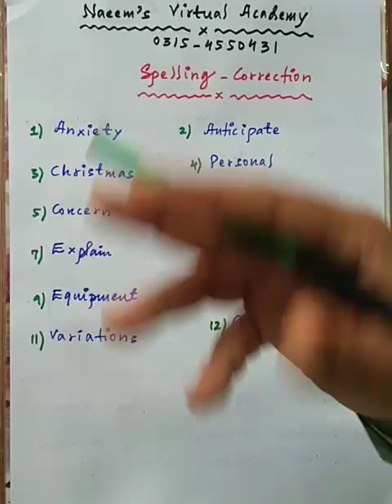Spelling Correction Spell checking By Altaf Kolachi Batch bps 05 to bps 15|GK Point|naeemullah mahar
Spelling Correction Spell checking By Altaf Kolachi Batch bps 05 to bps 15|GK Point|naeemullah mahar videos
english lectures
super batch lectures
town officer lectures

 Beacause there is lots of hardwork to create one video. I think you understand better.